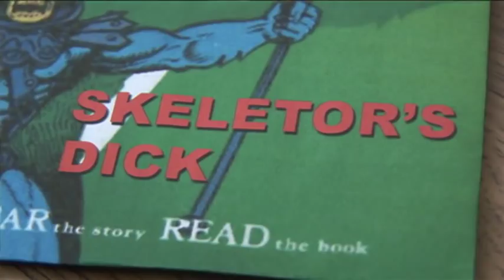Skeletor's Dick [HQ]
Skeletor's Dick will always find you.